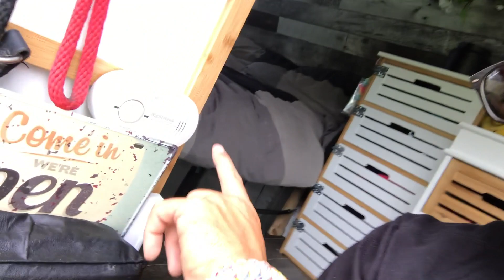Van Life Update | Van Build Repairs, And The Vancity Vanlife Channel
No more huge delay in my videos, you are all caught up with the reality of where we are in close to current time. This is just an update on us and a few things to catch you up with us.

VANCITY VANLIFE
313-1755 Robson Street.
Vancouver BC, V6G-3B7

You do now have to purchase the items listed in my links, any purchase you make after clicking my link we get commission on. Everything little bit helps the channel a lot.